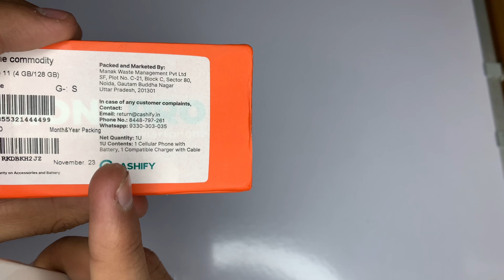iPhone 11 Review in 2024 | Still Worth ?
I ordered this amazing iphone 11 from cashify in superb condition so in this video we are going to review this iphone in deep manner . So watch the video till the end and susbcribe the channel for more content.

Price - 24799/-
App - Cashify

About Myself ►
I am Aadi Bhardwaj Owner of TECHYINFORM. I am a student and i am working on youtube to get infinite love from peoples.
My Equipments -
Social Media Links -
*VIDEOS VAHI JO AP CHAHE*